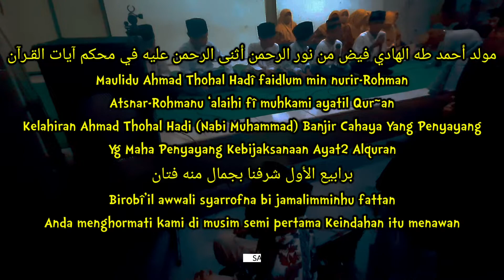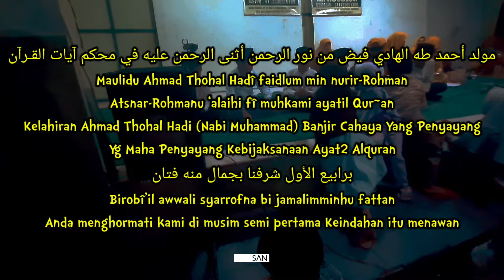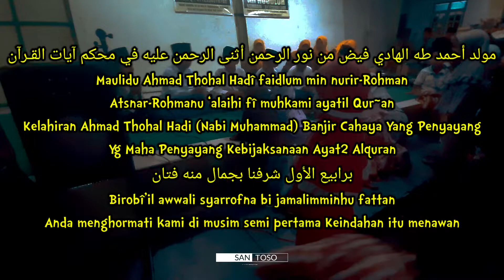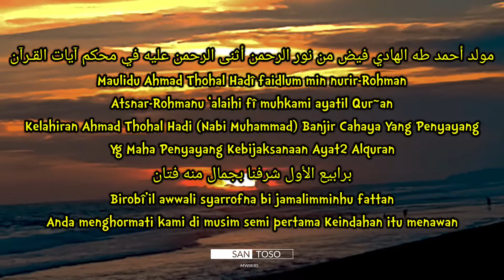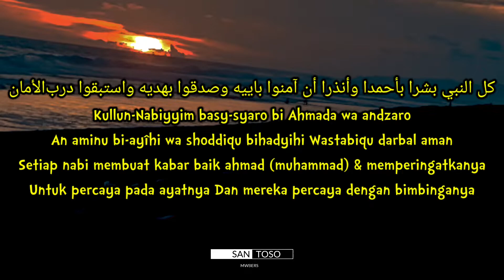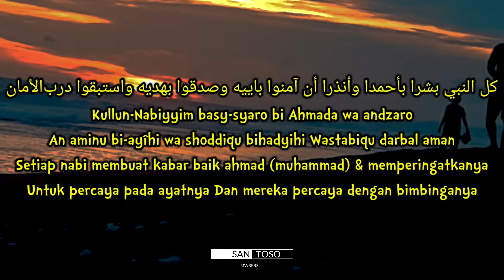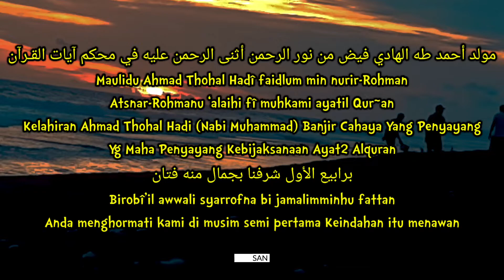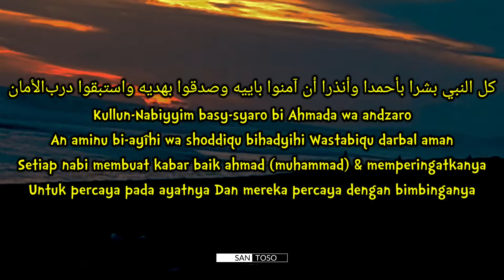MAULIDU AHMAD THOHAL HADI (Nada Baru) - Lirik Arab Latin & Arti Indonesia Pujian Sebelum Sholat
Lirik Sholawat Merdu Nada Baru Maulidu Ahmad Thohal Hadi Untuk Puji Pujian Sholawat Sebelum Sholat Berjamaah Di Masjid Waktu Sholat Subuh Berjamaah, Dan Maghrib Full Lirik Arab Dan Arti Terjemahan Indonesia

ﻣﻮﻟﺪ ﺃﺣﻤﺪ ﻃﻪ ﺍﻟﻬﺎﺩﻱ ﻓﻴﺾ ﻣﻦ ﻧﻮﺭ ﺍﻟﺮﺣﻤﻦ ﺃﺛﻨﻰ ﺍﻟﺮﺣﻤﻦ ﻋﻠﻴﻪ ﻓﻲ ﻣﺤﻜﻢ ﺁﻳﺎﺕ ﺍﻟﻘـﺮﺁﻥ

Maulidu Ahmad Thohal Hadî faidlum min nurir-Rohman Atsnar-Rohmanu ‘alaihi fî muhkami ayatil Qur~an

Kelahiran Ahmad Thohal Hadi (Nabi Muhammad) Banjir Cahaya Yang Penyayang
Yg Maha Penyayang Kebijaksanaan Ayat2 Alquran

ﺑﺮﺍﺑﻴﻊ ﺍﻷﻭﻝ ﺷﺮﻓﻨﺎ بجمال ﻣﻨﻪ ﻓﺘﺎﻥ

Birobî’il awwali syarrofna bi jamalimminhu fattan

Anda menghormati kami di musim semi pertama Keindahan itu menawan

ﻛﻞ ﺍﻟﻨﺒﻲ ﺑﺸﺮﺍ ﺑﺄﺣﻤﺪﺍ ﻭﺃنذرا

Kullun-Nabiyyim basy-syaro bi Ahmada wa andzaro

Setiap nabi membuat kabar baik ahmad (muhammad) & memperingatkanya

ﺃﻥ ﺁﻣﻨﻮﺍ ﺑﺎﻳﻴﻪ ﻭﺻﺪﻗﻮﺍ ﺑﻬﺪﻳﻪ ﻭﺍﺳﺘﺒﻘﻮﺍ دربﺍﻷﻣﺎﻥ

An aminu bi-ayîhi wa shoddiqu bihadyihi
Wastabiqu darbal aman

Untuk percaya pada ayatnya Dan mereka percaya dengan bimbinganya

📹 Record : Video Drone Footage Cinamatic By Dji Mavic Air 2, Camera DSLR SONY DSC HX350, Android Samsung Galaxy Note 10
📱 Editor : Android Samsung Galaxy Note 10
🏡 Lokasi : Kota Kebumen Jawa Tengah